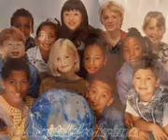THE GAYATRI MANTRA IS A UNIVERSAL PRAYER OF PROTECTION. SOLO AMA )O( GAIA JAI!!! MAA!!!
THE  GAYATRI MANTRA.
is a universal prayer of protection, purification and enlightenment.

It does not belong to any religion, it is a patrimony of humanity. Everyone can use this prayer, singing or listening to it, purifies body, mind and soul, as well as environments where their sound and vibrations resonate.
It is also used as protection in situations of danger, fear, anxiety, anger. Its repetition gives peace, harmony, security and light.
Like all mantra, it calms the mind and distances the thoughts.
It is recommended to repeat it in multiples of 3. You can start with 3 times, then continue with 9 or 21 times, until you reach the total of your complete recitation, which are 108 repetitions.
It consists of three parts:
1-The contemplation of the glory of the light that illuminates the three worlds: The Superior, the Middle and the inferior.

2-The visualization of the infinite grace that always flows from that light.

3-A prayer for the full and final liberation, through the awakening of the innate intelligence that penetrates the universe as the light.
Sanskrit text and translation of Gayatri Mantra
OM Bhûr Bhuvah Svah OM, I invoke earth, space and heaven
Tat Savitur Varenyam And to the splendid supreme force that is in the sun
Bhargo Devasya Dhîmahi On which I am meditating
Dhiyo Yo Nah Prachodayat To promote and sustain my intelligence and skills.
 mental peace and spiritual peace for all beings Namaste  Magdalena Alejandra Moyano.